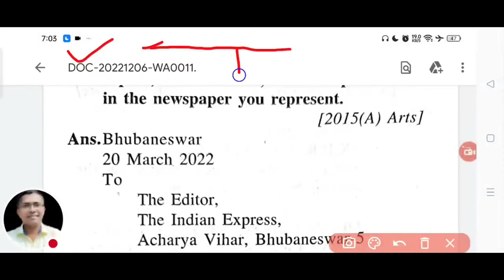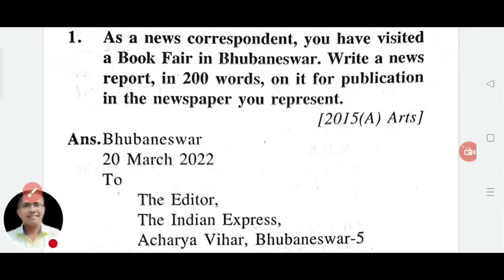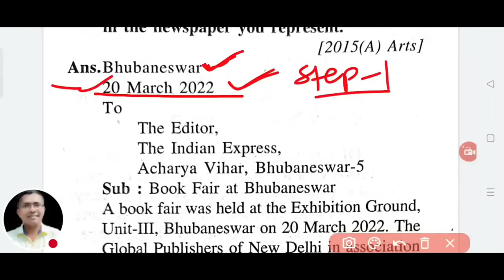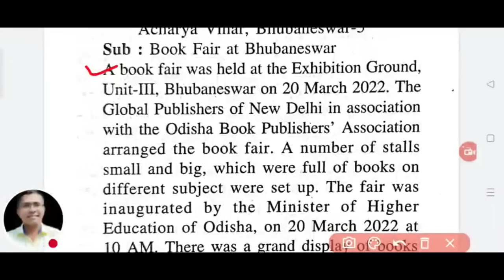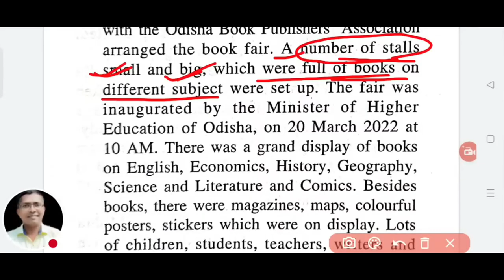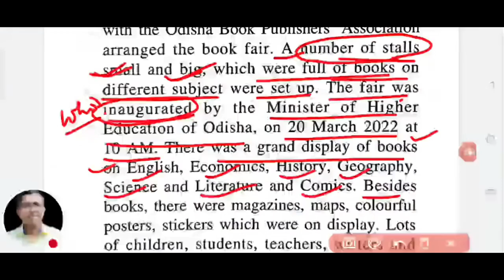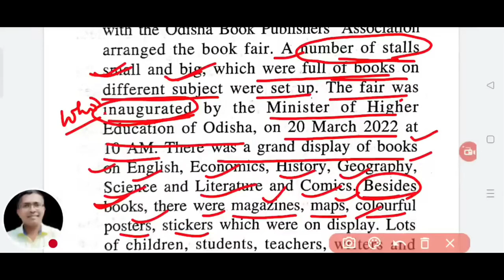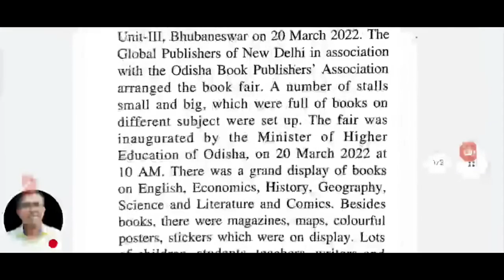Report Writing in English, how to writing a report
report writing,
how to write a report,
report writng class 12,
writing a report,
report writing for competitive examination,
report writing for any class,
+2 english Report writing
chse odisha Compulsory English
+2 English guess paper
+2 English Arts
+2 2ND YEAR ENGLISH
CHSE ODISHA ENGLISH MCQ
english mcq
+2 english multiple choice
Class XII english mcq questions
#+2english
#+2english
#+2englisharts
#+2englishscience
#+2englishcommerce
#+22ndyearenglish